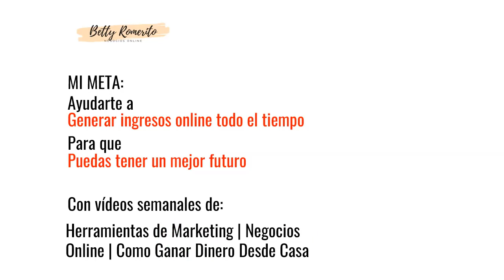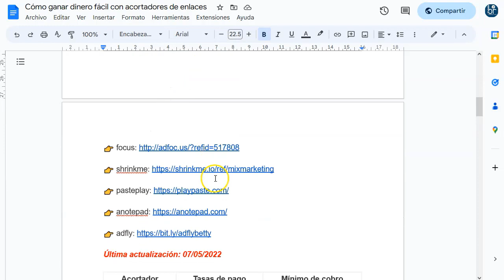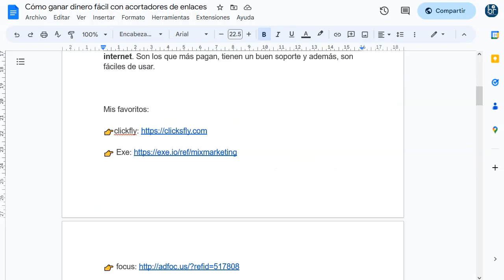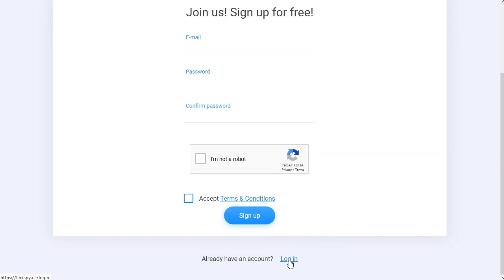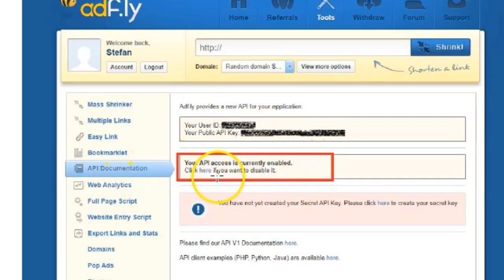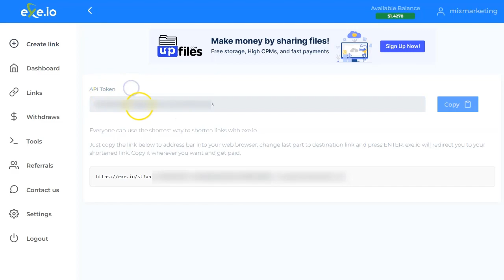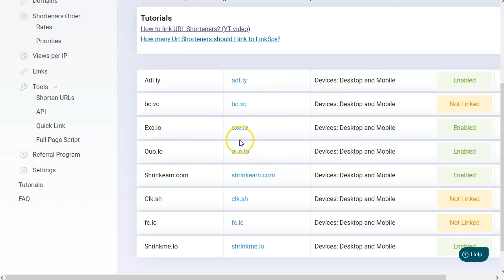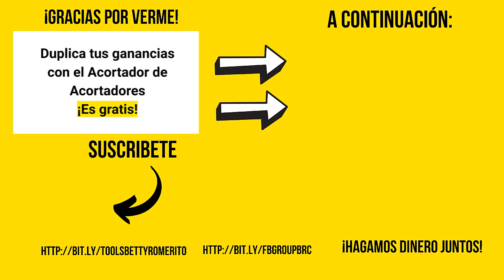Gana el doble con el Acortador de Acortadores 🤠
¡Hey marketers!

Hoy tengo para vosotros un video PODEROSO.
Os voy a decir cómo podéis ganar más dinerito con vuestros acortadores con el mismo tráfico y el mismo esfuerzo.

Se trata de usar acortadores, pero sin usar acortadores 😀
Existe por ahí un software que hace todo el trabajo por nosotros.
Tu te das de alta en varios acortadores.
Luego, con esos datos te vas a linkspy que es el acortador de acortadores.
Ellos se encargan de optimizar tu tráfico y de hacer que tus enlaces lleguen a los sitios mejor pagados.
¡más sencillo imposible!

Nos ahorran tiempo, dinero y esfuerzo.
Ya no te hace falta acortar en cada uno de tus shorteners por separado, ni hacer pruebas de a ver cual te paga mas.
Ellos se encargan de todo.
Y lo mejor… ¡es gratis!

¡VAMO$!

Saludos
Betty Romerito

★★⚠️IMPORTANTE ⚠️★★